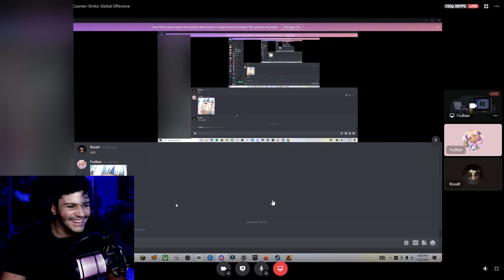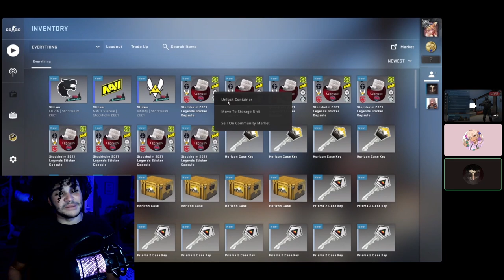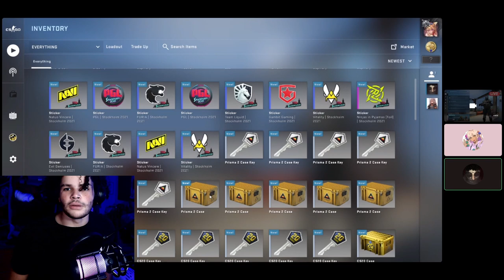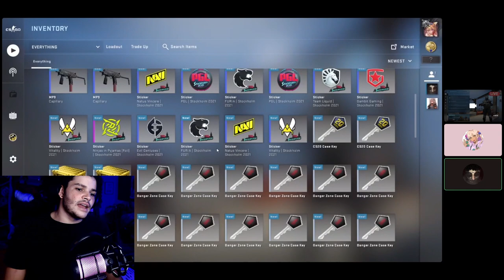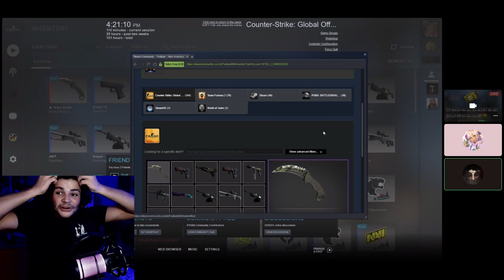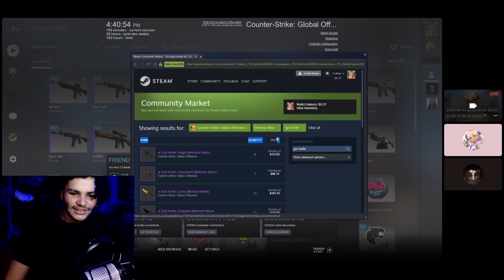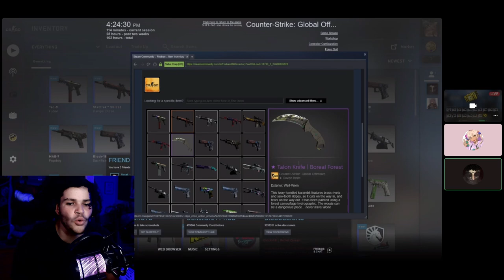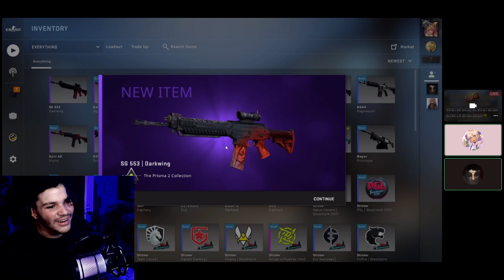We Got A Knife In Our First Danger Zone Case!!! | CSGO Case Opening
No we didn't get a case hardened karambit haha get pranked! But for real though we got a knife in our first danger zone case and I don't even need to tell y'all that we were SO hyped! But yeah this is just a CSGO case opening with two idiots having weird conversations while it's happening.

00:00 - Subscribe To Join The Legion!
00:28 - Intro
01:05 - Sticker Capsules
02:40 - Horizon Cases
04:09 - Prisma 2 Cases
06:11 - CS20 Cases
08:44 - Danger Zone Cases
16:56 - Trade Ups
17:36 - More Funny Moments
20:04 - Outro